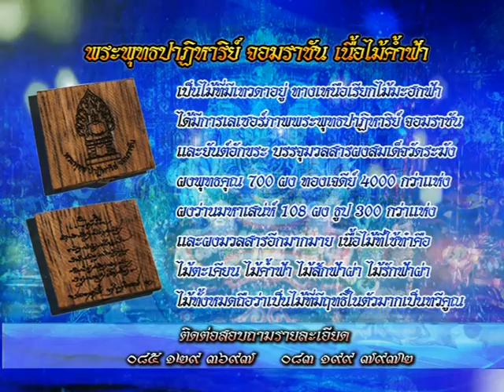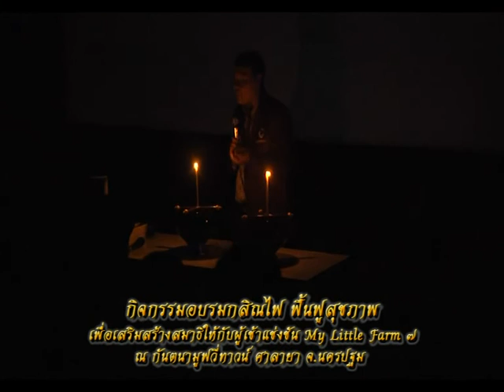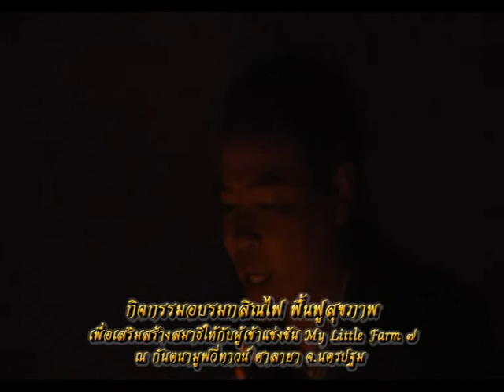รายการหัตถจิต | 24/03/59 | EP 1/4